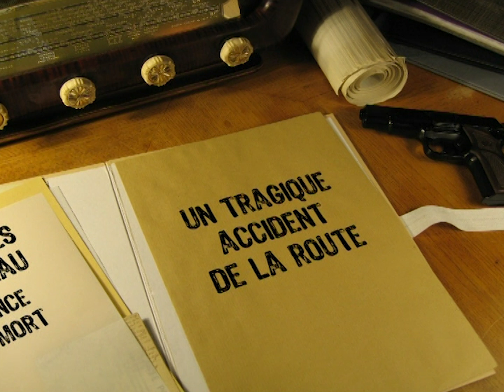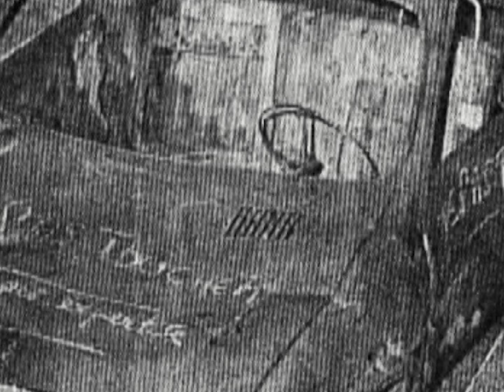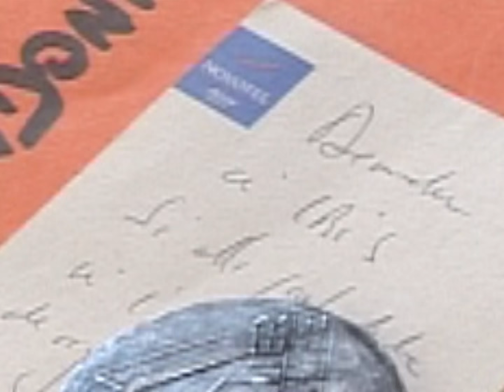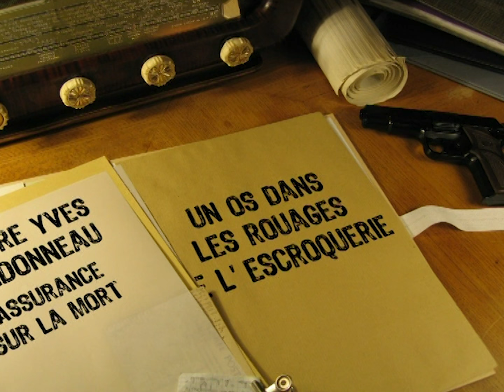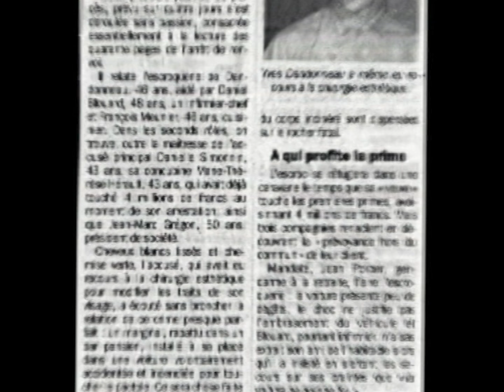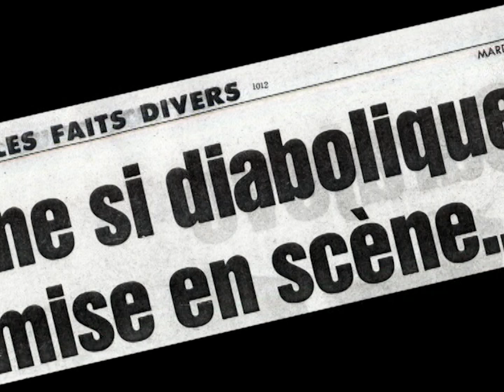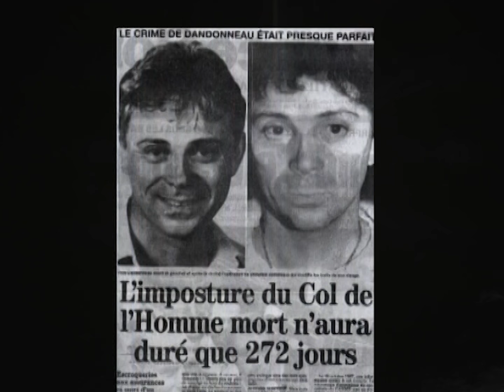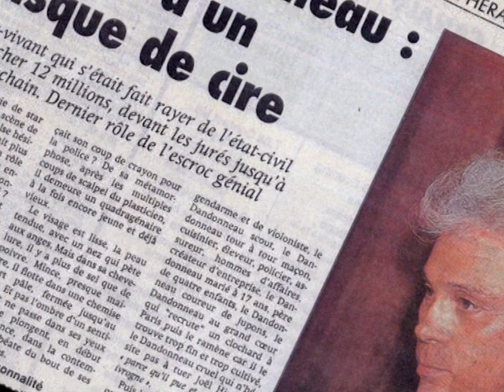Affaire Dandonneau : assurance sur la mort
7 juin 1987, la voiture d’Yves Dandonneau percute un rocher et prend feu, L’homme resté coincé dans la voiture mourra carbonisé. Les cendres de Dandonneau seront dispersées sur les lieux même de l’accident.
Yves Dandonneau, 46 ans était un homme plutôt tranquille mais au bord de la faillite. Ce chef d’entreprise entrevoyait, comme beaucoup de patrons de petites PME, les prémisses de la crise économique qui allait le mener à la débâcle. Au moment de sa mort accidentelle, la société d’Yves Dandonneau est en pleine déconfiture.
Réalisateur : MARIE DAVID